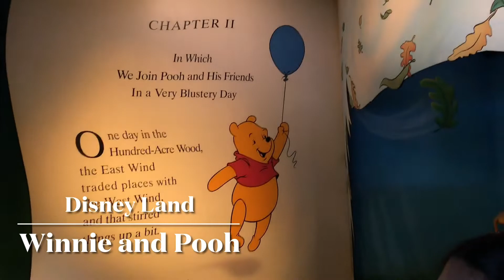A journey with Winnie & Pooh - Disney Land Hong Kong - Truly Experience of Joy